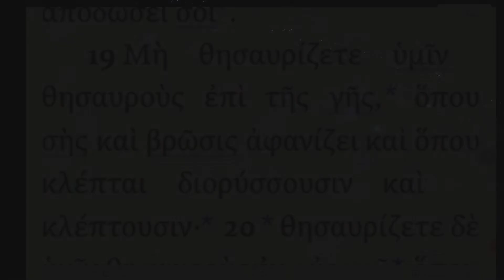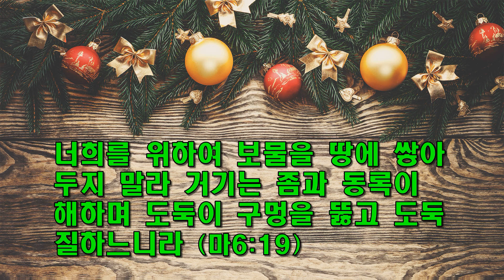하루 한절 헬라어 성경 111 / 재물을 땅에 쌓아두지 말라 / 마6:19 / 동탄예수교회 / 이모세(용진) 목사 / 선교헌금 1005-503-345089(우리)